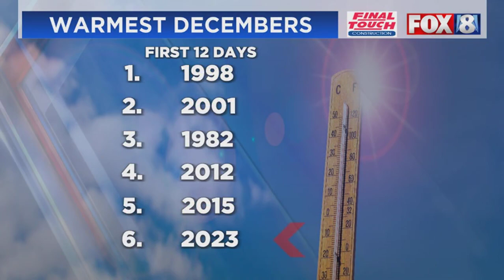Why the Milder December 2023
A detailed explanation of the drivers behind the milder December (through mid month).  Second half is a look at the drivers behind the upcoming colder January.  I try to keep the explanation in layman's terms without too much technical weather.